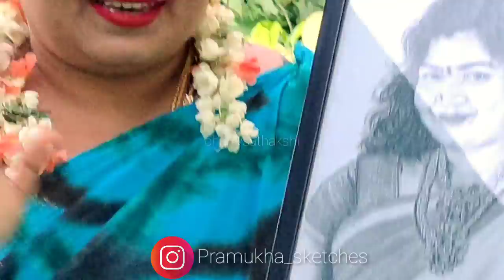|| KAKARAKAYA KARAM MARIYU FRY || CHERRY SATHAKSHI ||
యూట్యూబ్

యూట్యూబ్

ఇన్స్టాగ్రామ్